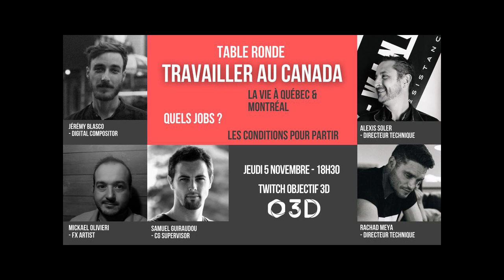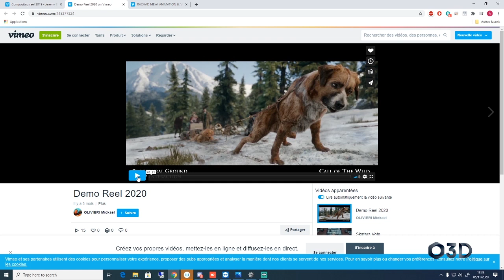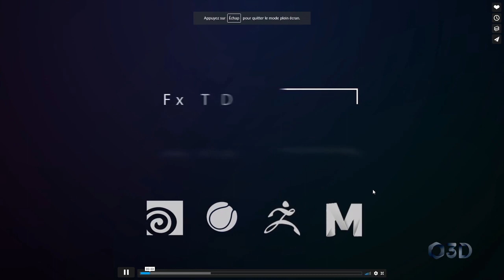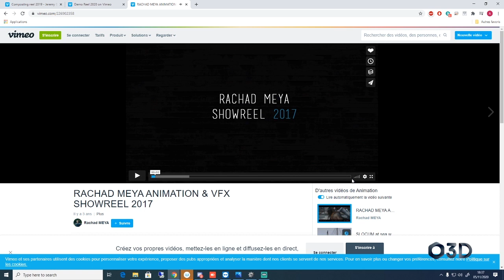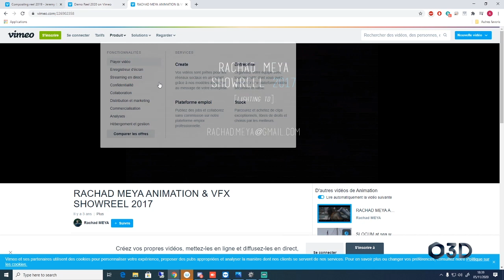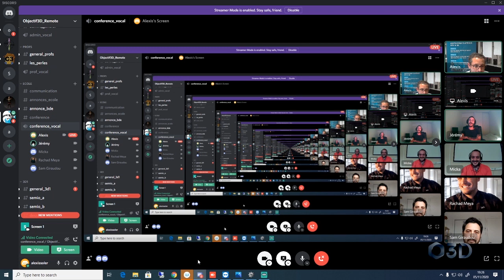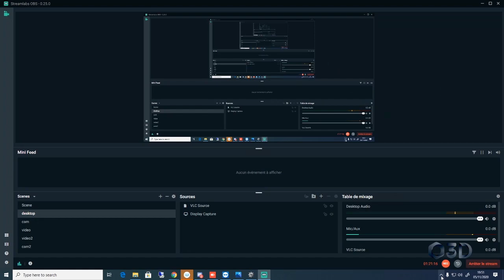ITW PRO - Comment travailler au CANADA ?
Replay de la conférence "Travailler au Canada" en présence de Rachad Meya, Samuel Guiraudou, Jérémy Blasco et Mickael Olivieri.
Découvrez le parcours et les conseils de nos anciens étudiants expatriés au Canada !